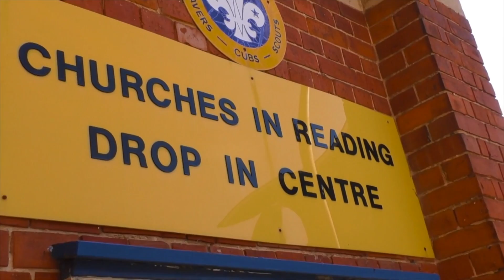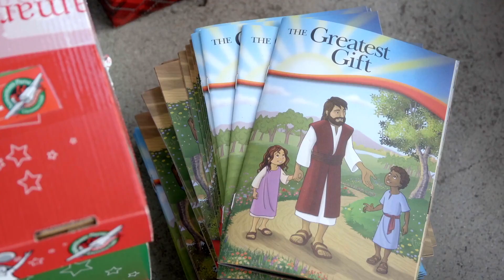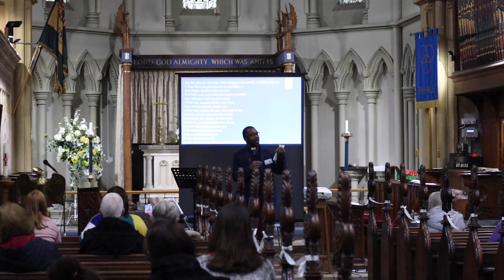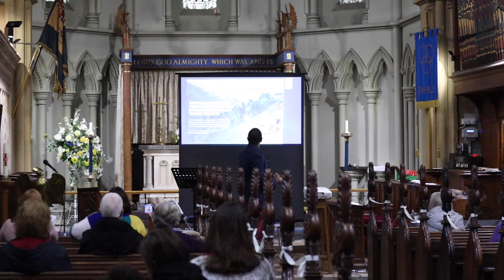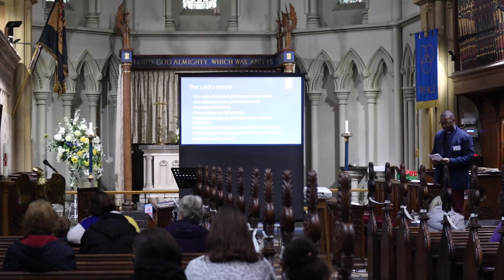All-Age service from Holy Trinity Theale - 4 Oct 2020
Holy Trinity Service 4th October 2020